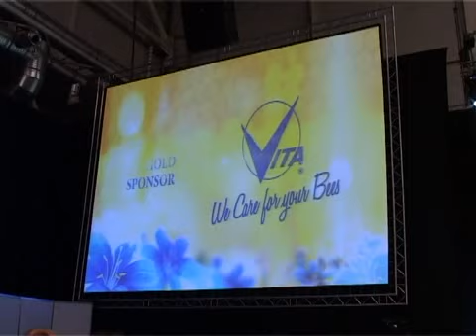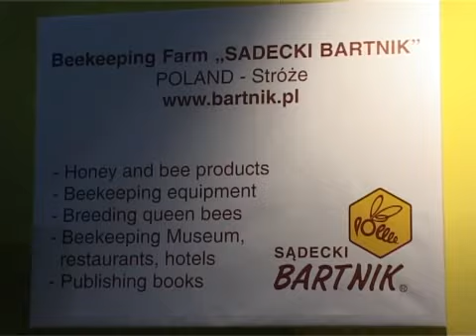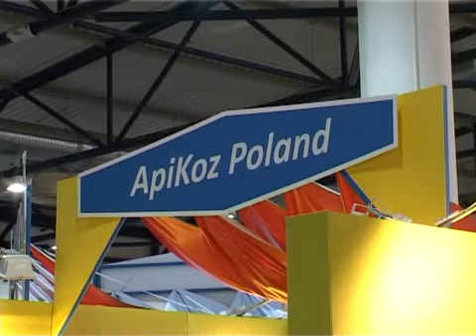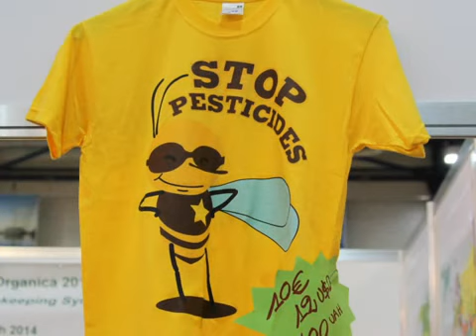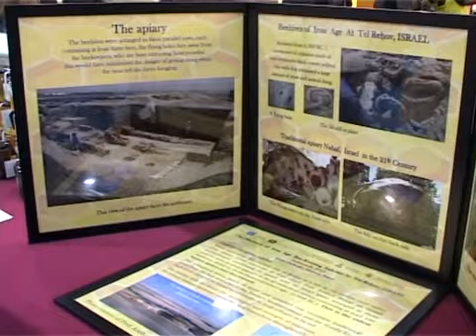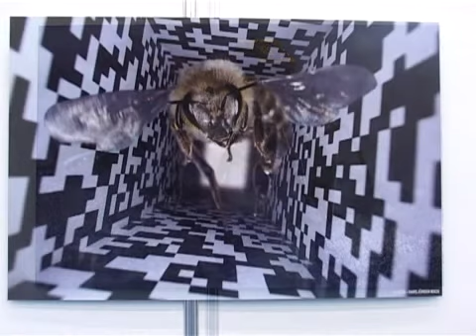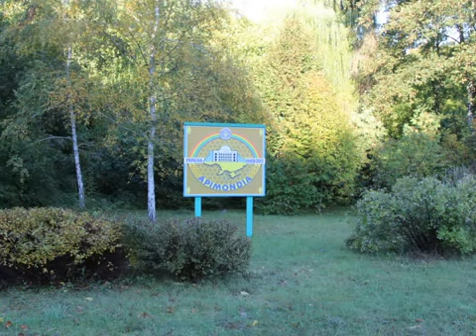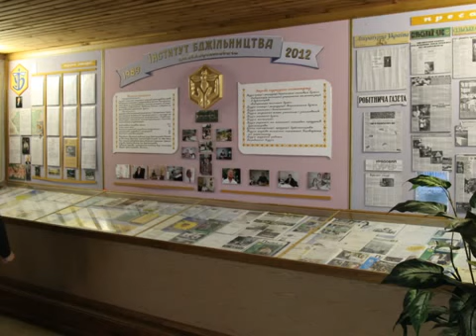Apimondia 2013 - Ukraina